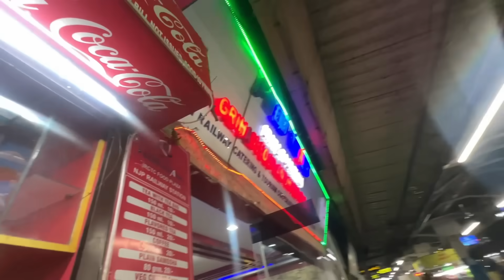Best Breakfast in Kurseong | Last Day in Darjeeling, Meeting FoodFam,Train Food & more | Episode-13